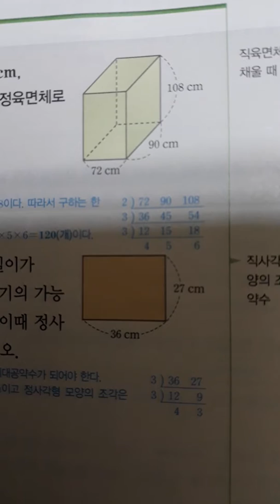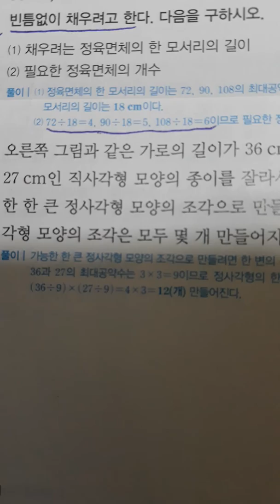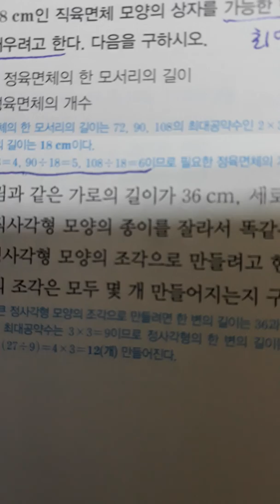컵라면수학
투탑 수학강의. 최대공약수 활용. 직육면체. 정육면체